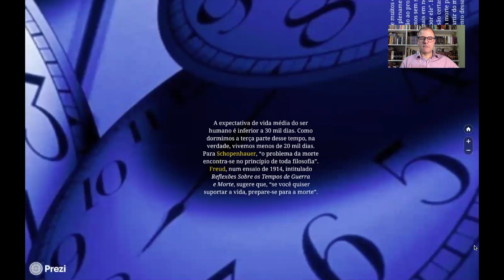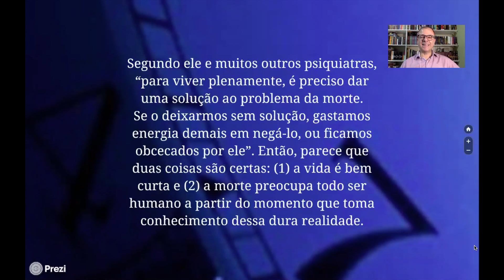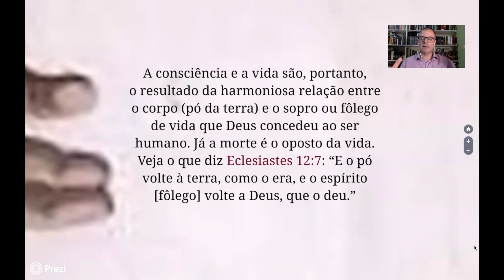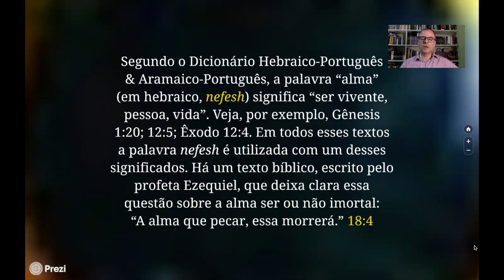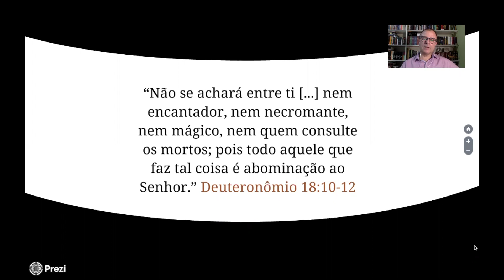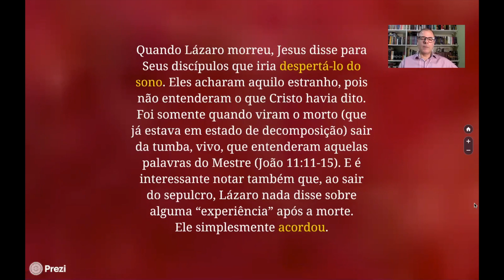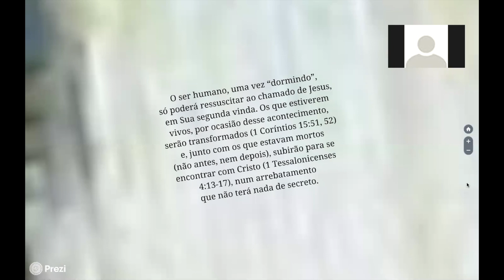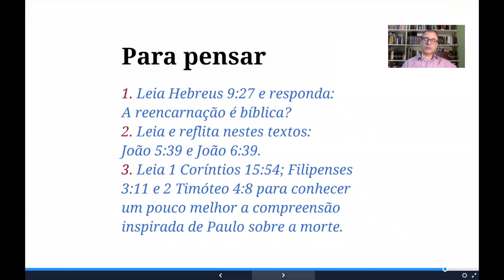UPSTREAMERS #20: Vida além da vida